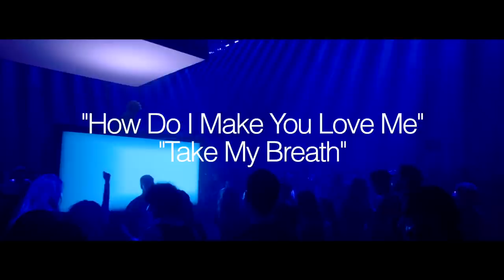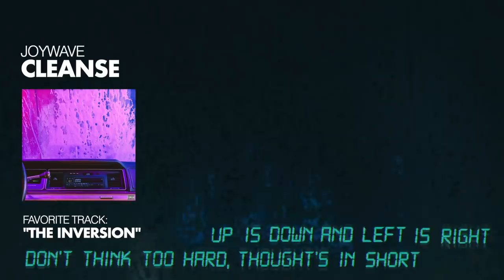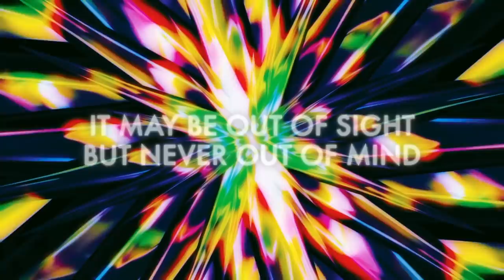QUICK ALBUM REVIEWS: Mitski, The Weeknd, Black Country, New Road, Big Thief + More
oh wait I forgot Donda 2

Let me know your thoughts on any of these albums in the comments!

TIMESTAMPS
00:00 Intro
00:12 The Weeknd - DAWN FM
02:33 Roundup Part 1
06:45 Spoon - Lucifer on the Sofa
08:34 Roundup Part 2
12:29 Mitski - Laurel Hell
14:33 Conclusion

Albums Discussed
The Weeknd - DAWN FM
FKA Twigs - Caprisongs
Nas - Magic
Gunna - DS4EVER
Anais Mitchell - Anais Mitchell
Cordae - From A Birds Eye View
Earl Sweatshirt - SICK!
Burial - Antidawn EP
Bastille - Give Me The Future
Cate Le Bon - Pompeii
Animal Collective - Time Skiffs
Black Country, New Road - Ants From Up There
Spoon - Lucifer on the Sofa
Joywave - Cleanse
Saba - Few Good Things
Big Thief - Dragon New Warm Mountain I Believe In You
Alt-J - The Dream
Shamir - Heterosexuality
Beach House - Once Twice Melody
Eddie Vedder - Earthling
$NOT - Ethereal
2 Chainz - Dope Don't Sell Itself
Hikaru Utada - BAD MODE
Mitski - Laurel Hell